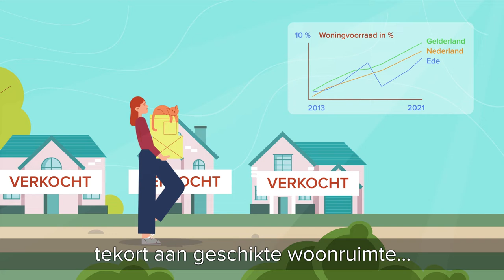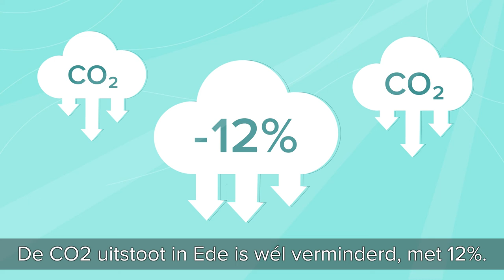De staat van Ede: feiten en cijfers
Ede is een groeiende gemeente. Hoe de gemeente er in cijfers voor staat, zie je in deze video. Wil je meer weten over de staat van Ede? Kijk dan op ede.incijfers.nl